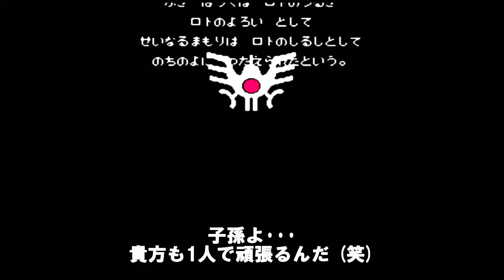ドラゴンクエスト (ボスラッシュ ロトの勇者 編)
It is a video that played The Dragon Warrior Boss Rush
FC版ドラゴンクエストⅠ、Ⅱ、Ⅲでのボス戦をまとめました。

・歴代ロトの勇者達の熱き戦い！